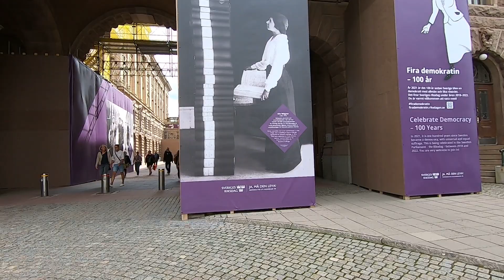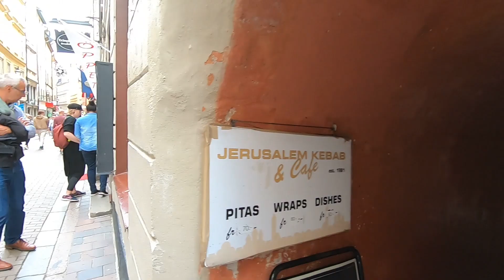Stockholm, Sweden - Walking Tour Old town August 2021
Welcome travelers!
Today we will explore Gamla stan, the old town of Stockholm, Sweden. One of most popular streets Västerlånggatan ("the Western Long Street"). Stretching southward between the squares Mynttorget and Järntorget, it follows the course of the city's now demolished 13th-century defensive wall.

We hope you will enjoy this tour!

We are based in Stockholm, Sweden, but we travel a lot, so you’ll see other parts of the world as well.